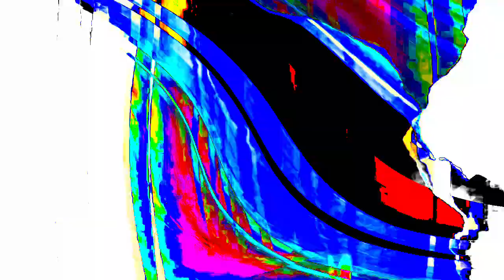[EPILEPSY WARNING] Movie 24 01 16 02h39m41s